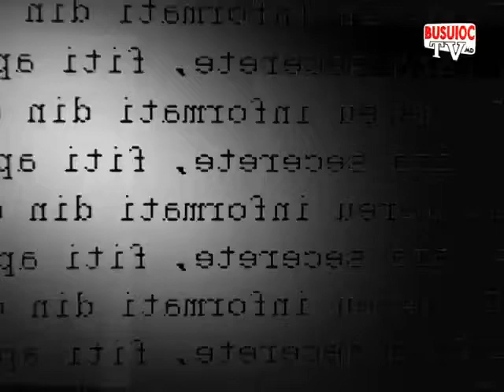Geta Burlacu - Vedete fara secrete 17.02.14 - part 2